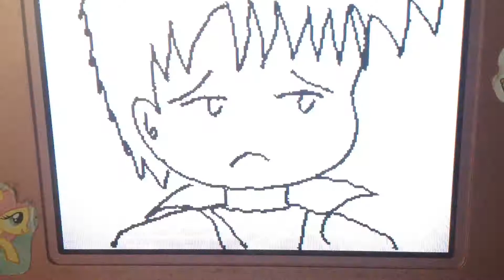Songs IRL Animated [by Bryan!r on Flipnote Hatena] Flipnote